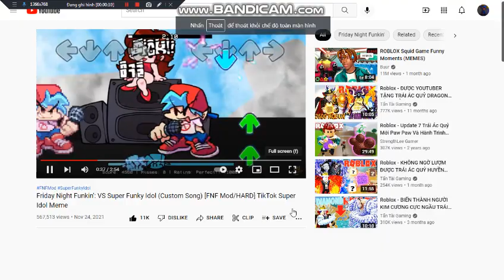fnf friday funkin super idol